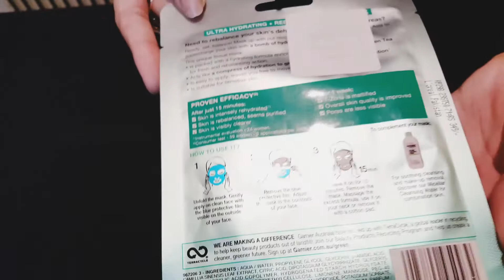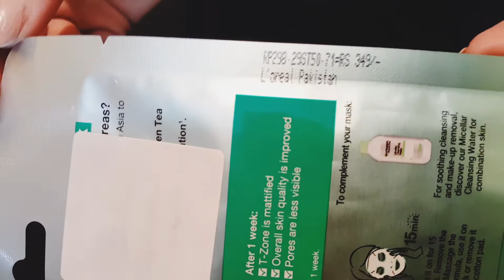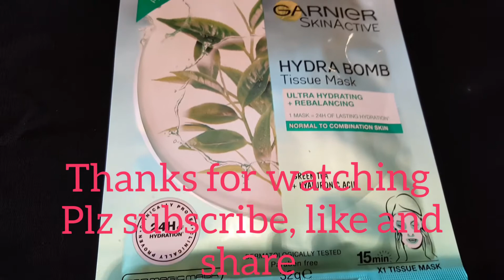Garnier Skin Naturals 100% Green Tea Face Serum Hydra Bomb Sheet Mask Review | abeera Abid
art and cooking tutorials and many more 🤗

vitamin c serum review :